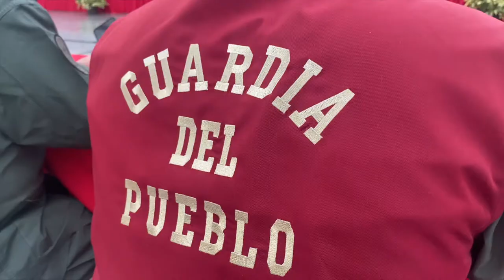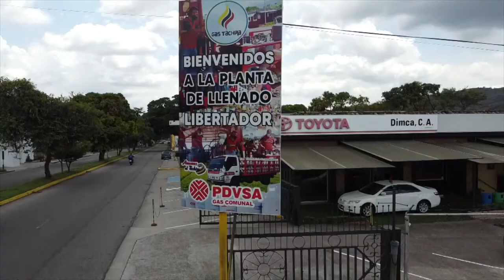DECLARACIONES TACHIRA, EVALUACIÓN DE LOS PROYECTOS EN EL MARCO DEL 1X10 DEL BUEN GOBIERNO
Estamos en el estado Táchira con los ministros que integran la Vicepresidencia Sectorial de Obras y Servicios Públicos, junto al gobernador Freddy Bernal, los 29 alcaldes y alcaldesas, además del Poder Popular tachirense, para evaluar los proyectos en el marco del 1x10 del Buen Gobierno, el Mapa de Soluciones y la Agenda Concreta de Acción.

- También traemos victorias tempranas para el beneficio del pueblo tachirense en materia de servicios públicos:

- Reparación en el embalse Camburito-Caparo para la generación hidroeléctrica

- Recuperación de la Planta Táchira

- Proyecto para la construcción de una subestación eléctrica en el municipio Pedro María Ureña, en ocasión a la próxima apertura de la frontera con Colombia.

- Recuperación del Acueducto Macuto con 105 LPS, en beneficio de 1.2 millones de habitantes de los municipios Pedro María Ureña y San Antonio

- Plan estratégico para optimizar la distribución de gas en la entidad; así como la flota primaria y secundaria

- Incorporación de una Planta Móvil de llenado para atender a los 29 municipios del estado

- Conformación de Escuelas Virtuales con la incorporación de Wi Fi

¡Seguimos trabajando para mejorar la calidad de vida de nuestro pueblo!